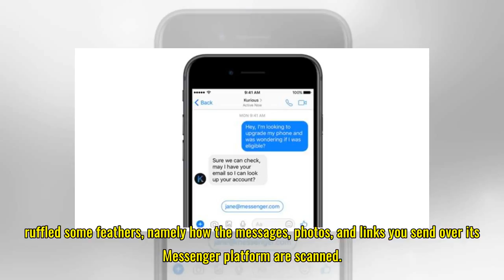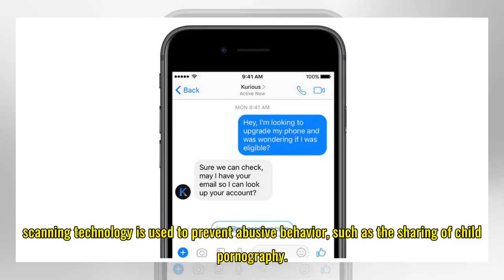Facebook Admits They Scan Photos & Links Sent On Messenger